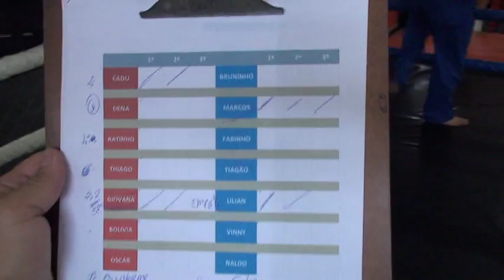TOP COMBAT FIGHT 16